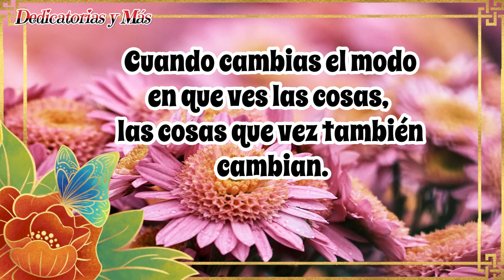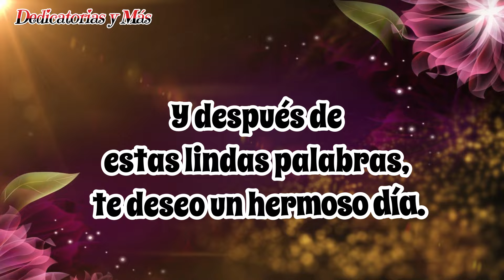BUENOS DIAS🌹LINDO MENSAJE PARA TI🤗💐SALUDOS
Lindo saludo para desearte una maravilloso día, Lindo saludo para mandar a tus seres queridos y desearles un lindo día.
Mira estos lindos videos para ti

Si el contenido del canal es de su agrado pueden apoyarnos con un super gracias(Símbolo del corazón en la parte inferior del video)

Bendiciones 🙏🥰🌹

Frases de buenos días para whatsapp 💌
Mensajes cristianos de buenos días🤗
Mensaje de buenos días cortos💕
Mensajes para compartir por whatsapp 💌
Palabras de bendiciones para ti y toda tu familia💕
Frases de buenos días con imagen💝
Mensajes para compartir🤗